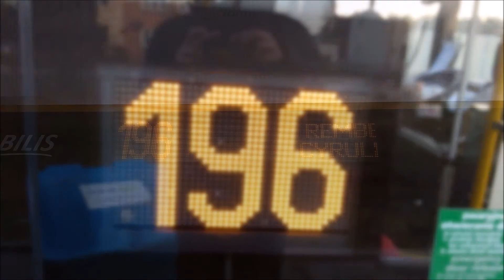[23.11.16] Przejazd Solarisem Urbino 8,9LEIII #9214 (Mobilis) na linii 196/2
23 Listopad 2016
Przejazd autobusem Solaris Urbino 8,9LEIII #9214 (Mobilis, o. Warszawa) na pełnej trasie linii 196 (prawostronny kurs 3 brygady linii Rembertów Kolonia 03 (15:12) - Rembertów Kolonia 03 (15:21)).